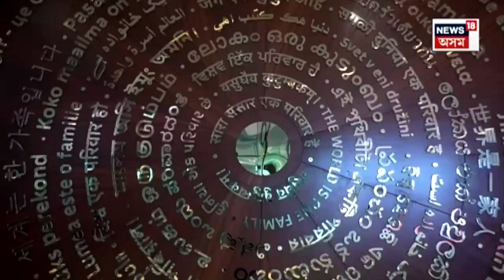G20 Summit 2023 : New Delhi ঘোষণা পত্ৰলৈ সকলো সদস্য ৰাষ্ট্ৰৰ সহমত । N18V